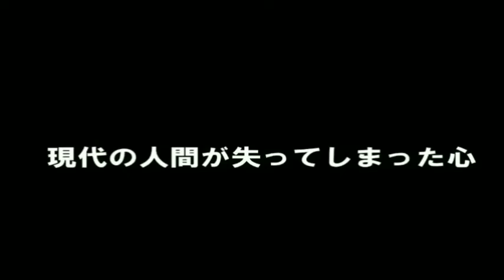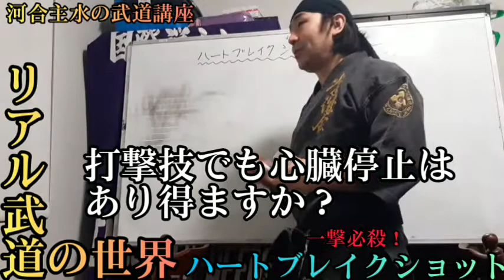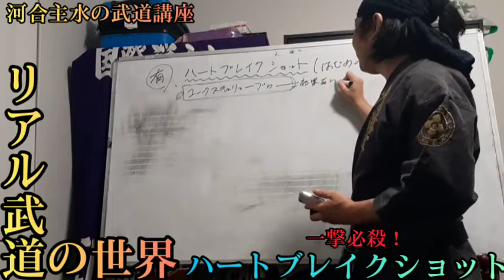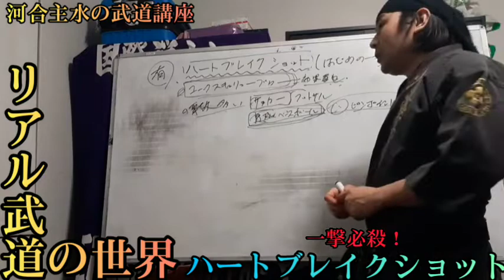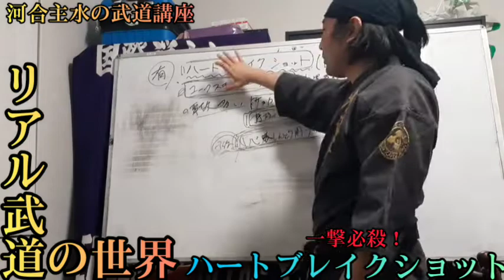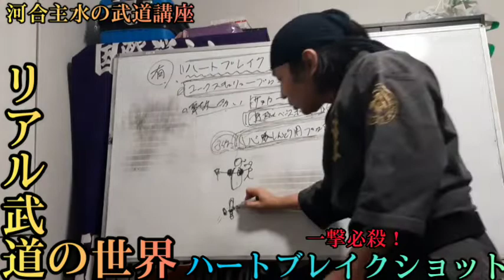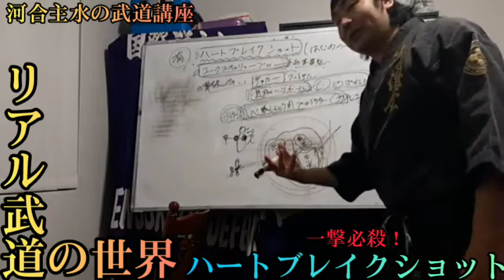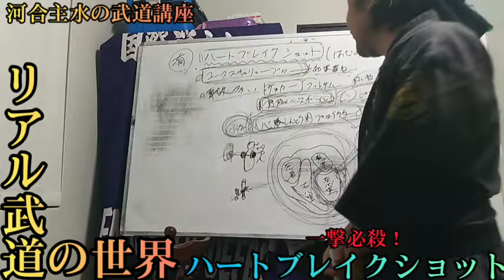【はじめの一歩】悪用厳禁！ハートブレイクショットはリアルな必殺技だった！打ち方教えます【伊達英二】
➡️DVD及びダウンロード-Tシャツ購入は銀行振込も可能です！

(お振込み口座 )

➡️総合護身インストラクターオンライン講座入会者募集中！講座内にてSSR護身術もオンライン受講できます！以下よりスクロールし詳細を記入、送信して下さい！